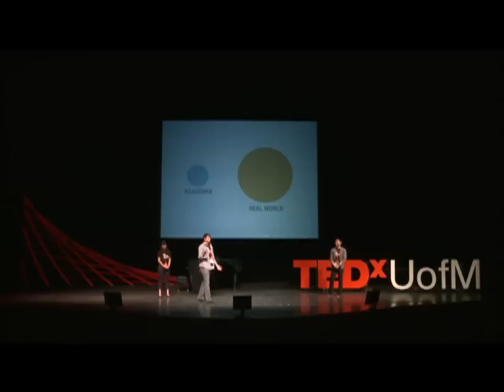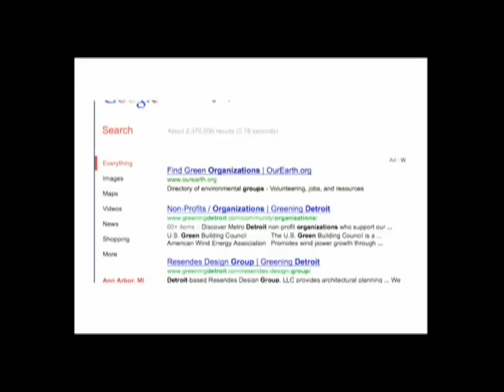Transforming Detroit: Detroit Treads at TEDxUofM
Detroit Treads is a group of University of Michigan students working on a project to make flip-flops from recycled rubber tries normally left to waste in Detroit. The group consists of Mr. Tian Lian, Mr. Kirk Goodman and Ms. Julia Tan. Detroit Treads is a prime example of the importance of combining disciplines when seeking to make a change in society.